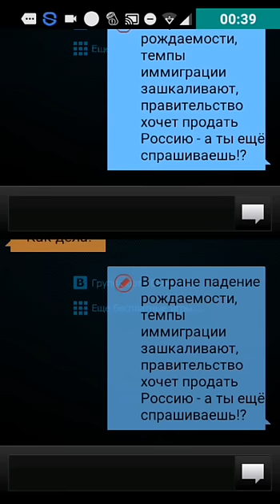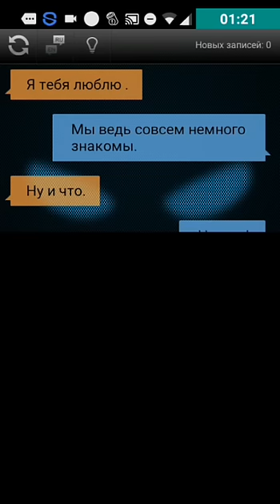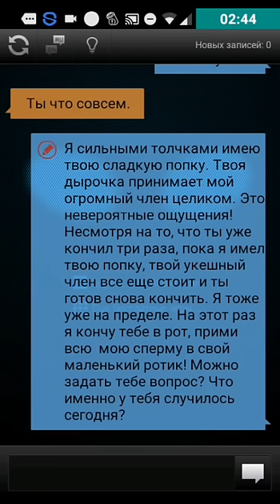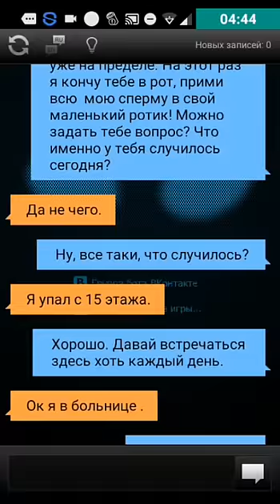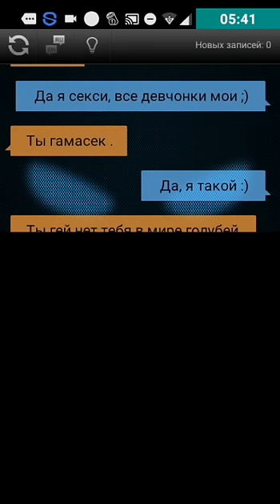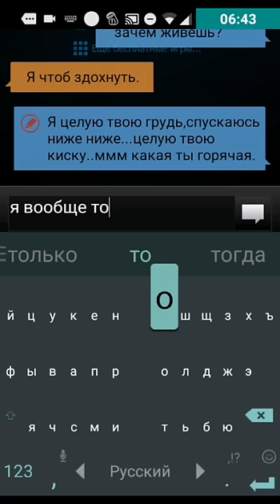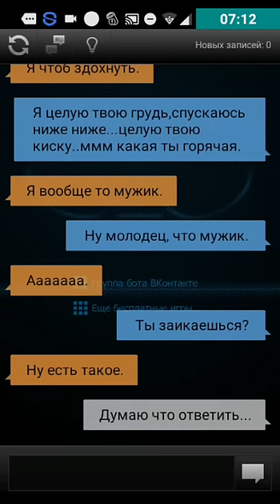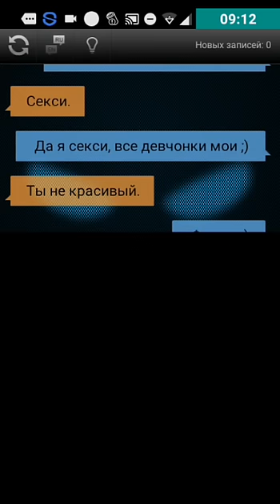ТРОЛЛИНГ PBOT ГО 20 ❤️❤️